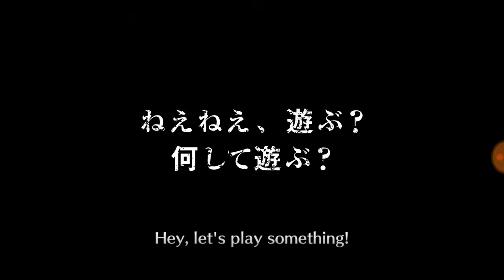Bleach Brave Souls - Free 5★ Summons Ticket [CZ/SK] |HD 720p